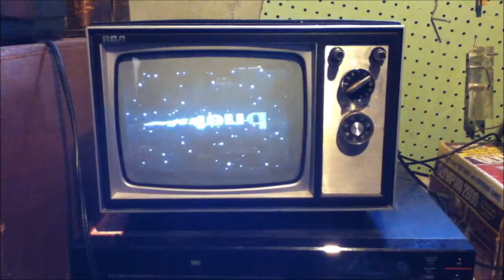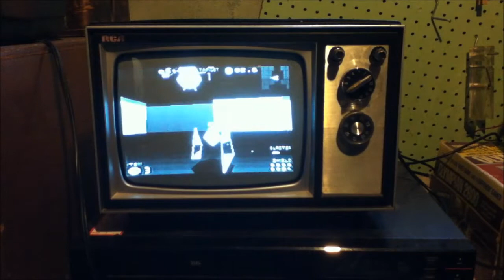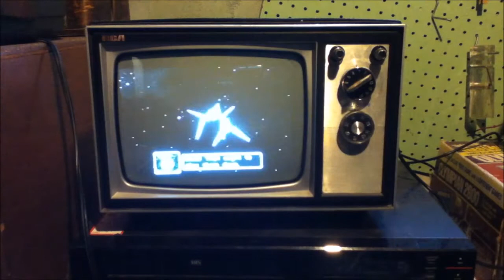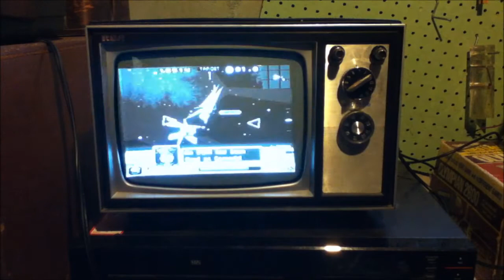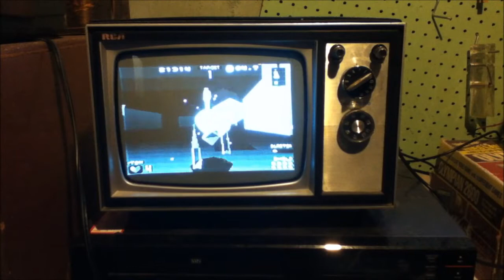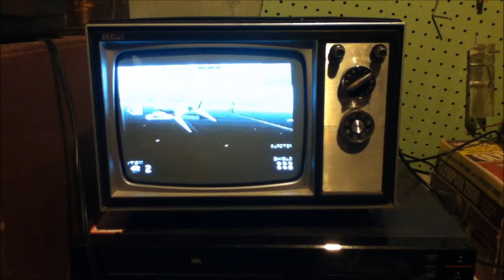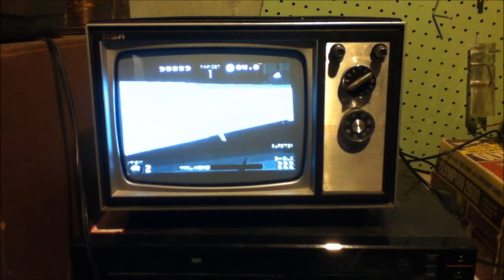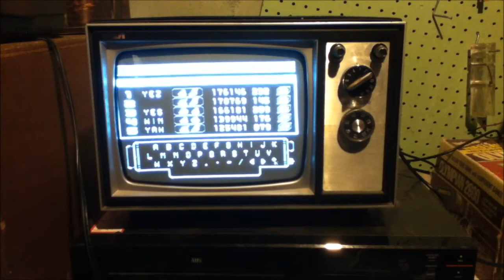Star Fox 2 Expert playthrough (Reproduction Cart)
This video was meant to be a walk through of Sorts, however I have learned a few things since doing this video. I'll go through them in order of relevance.
1. You can change the controls of the game in the character select screen. Simply scroll past Fey, and you will find a D-Pad. From there you have control styles A-D. These can be selected by going up or down.C is the closest to the original Game.
2. When flying you can switch between 1st person and 3rd person point of views with the select button. When you pause on a planet, you will find an option for Cam 1, or 2. Cam 1 is for 1st person, Cam 2 is for 3rd person.
3. You only have 2 lives to complete the game. After one of your pilots dies, you will be greeted with an amazing game over screen. You will only be given the option to continue as the other pilot you have picked. Once the second pilot dies, the game is over.
4. Since the game happens in real time, if you take too long destroying an enemy, is it possible for more to come into a battle. This is a rare occurrence but still a threat.
5. If you attempts to go straight for Adrosses  head quarters (Astropolis, as the fan creation calls it), you will find it cannot be reached. It is only a picture on the map and cannot be destroyed until ALL of Androsses forces are gone.
6. Cornaria will perish at 100% damage. If this happens you will be greeted with a very well done, and quite Dark, Game Over screen.
If you have any more questions, feel free to address them in the comments section. I will do my best to answer them. However any questions pertaining to the "official" release of the game I cannot answer. Since 1, I don't have the platform it is to be released on and 2, It hasn't been released to the public yet, leaving information scarce. I do have some information but not much. Hope this video and my information here can help for either when the real release happens or if you get you're hands on a reproduction Cart like I have. Till Next time, Keep having fun.